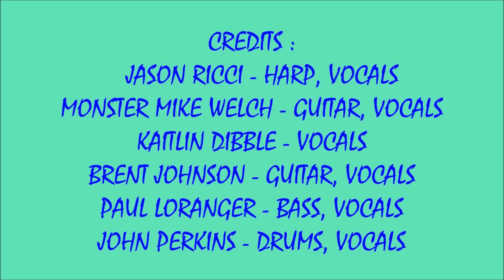2023 - #432 - 2022 RRA3 #5 - I'M JUST A PLAYBOY - JASON RICCI & THE BAD KIND w/ MIKE WELCH (6/18/23)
LIVE 2023 -  #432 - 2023 RRA3 SOUNDS #5  ! ! ! !    I'M JUST A PLAYBOY -  JASON RICCI & THE BAD KIND WITH MONSTER MIKE WELCH ! ! ! !      RECORDED LIVE AT THE JOHN ALDEN SPORTSMENS CLUB
IN PLYMOUTH, MA. ON SUNDAY JUNE 18, 2023.